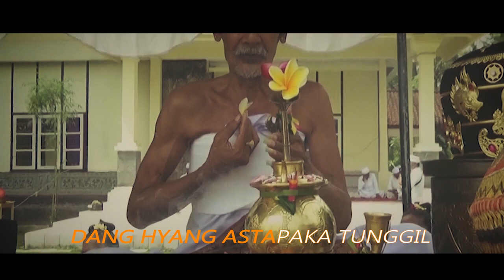KIDUNG ASTAPAKA STAWA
OM PAKULUN HYANG SINUHUN - NDATAN KENENG CAKRA BAWA
HULUN MANGASTAWA MANGKE - LARAPANYE MANAH TUMUS
PANGASRAYA YUKTI TULUS - DANG HYANG ASTAPAKA TUNGGIL
LARAPANE SIDA INGKUP - GAMA BALI SIWA BUDHA
BINA IKA TUNGGAL IKA - SIWA BUDHA YUKTI TUNGGIL
HYANG ASMARANATHA IKU - KABAWOS KAWIT PAMUCUK
IDA DANG HYANG RARIS NUJU - KALER KANGIN KANG SINENGGUH
MAPRAYOGA BUDA KELING - NDATAN TIOS
LOKASI PENGAMBILAN VIDEO DI POS PANTAU DESA RENDANG KARANGASEM
Ida Ayu Komang Saking Budakeling

SUKSEMA SANE SAMPUN MENDUKUNG NGANTOS MANGKIN...

THANKS YANG SUDAH DUKUNG SAMPE SEKARANG…